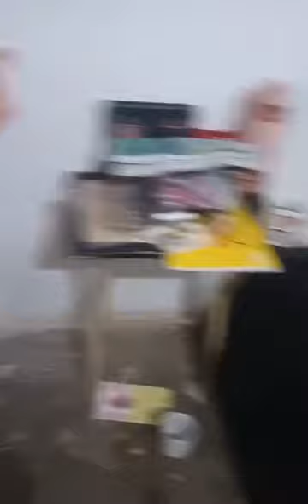LA MUJER MISTERIOSA LE VALE M..!!!! TODO